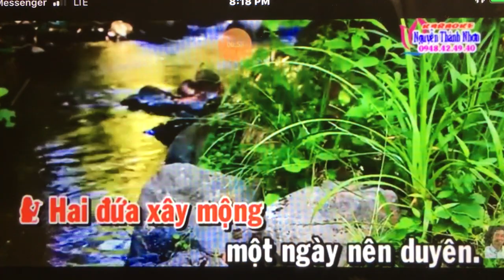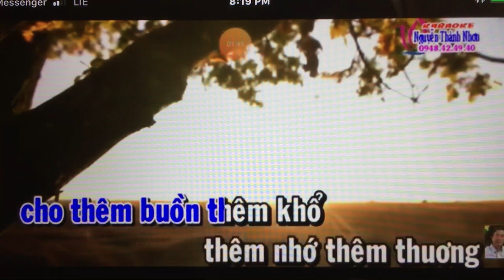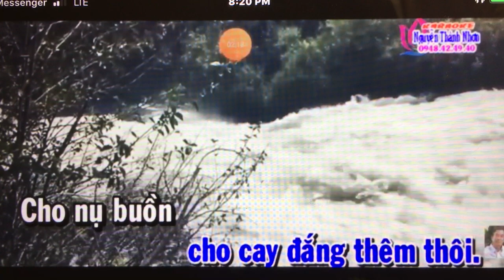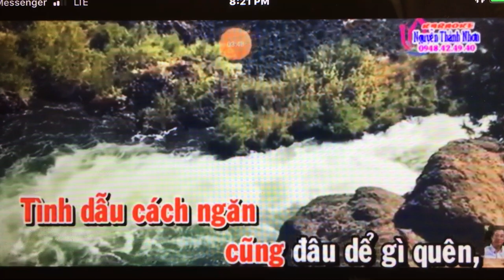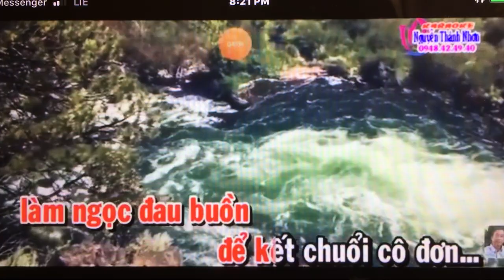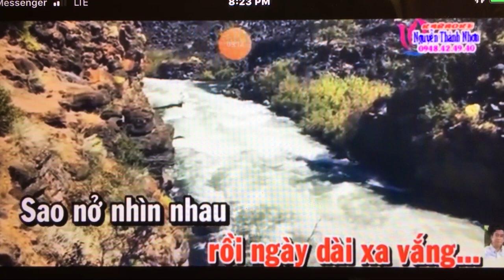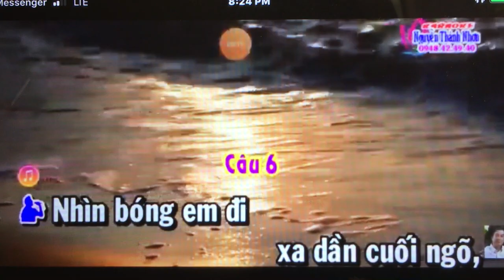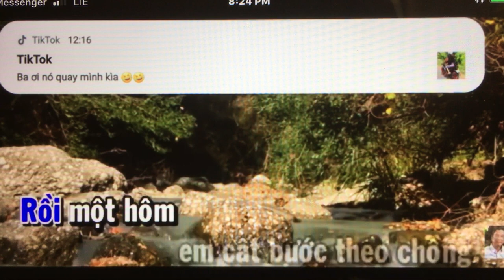Nguyen Han. Gap Lai co nhan